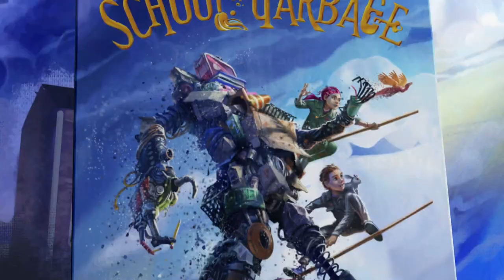Janitors School of Garbage - by Tyler Whitesides - Official Trailer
Ordinary trash becomes extraordinary at the magical school of garbage—a summer school for young garbologists.
Garbage has come to life as animated creatures called junklets and are wreaking havoc in elementary schools. Only the specially trained kids from the magical School of Garbage can stop the rise of the trash monsters. With the school’s magical janitorial supplies—brooms that can fly, toilet plungers that can reverse gravity, and mops that can capture anything in their strings—the ordinary becomes extraordinary.

Landon Murphy discovers the undercover janitorial world when his soon-to-be-stepsister, Jade Shu, guides him through a magical portal at the bottom of a dumpster that leads to a fantastical landfill and the home of the School of Garbage, where she has secretly been a student for the last few years.

Problems at home with his family make it hard for Landon to feel like he belongs anywhere, but he is quickly welcomed as a student at the intriguing school for wizard-like janitors. His class on the science of garbology is like being a crime-scene investigator, and every student gets to bond with one of three Servites—small, magical animals who exhale enchanted dust to help kids focus or be creative or have energy.

Landon and Jade—along with allies from the original series—are tasked to take out the trash and figure out who—or what—is behind the mysterious garbage attacks and stop them before the entire world is literally trashed.

Follow Shadow Mountain Publishing on